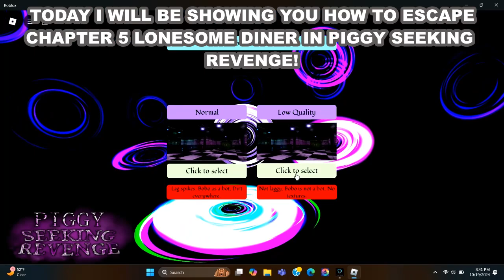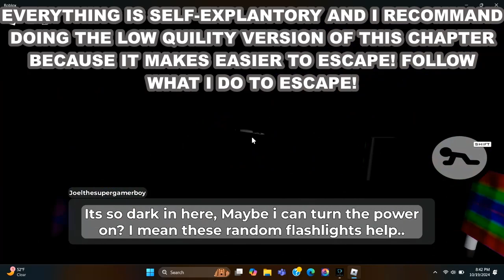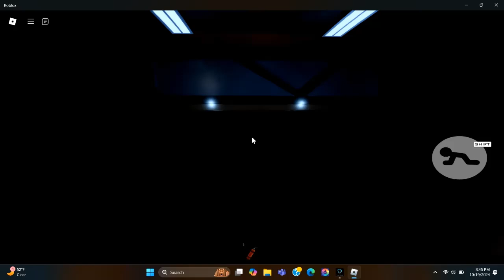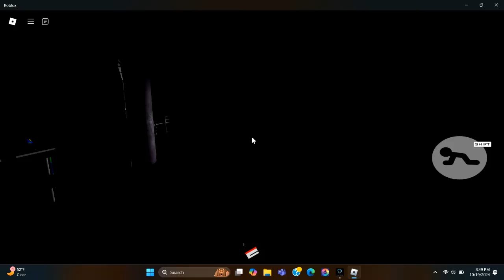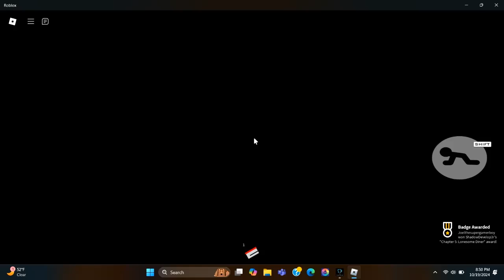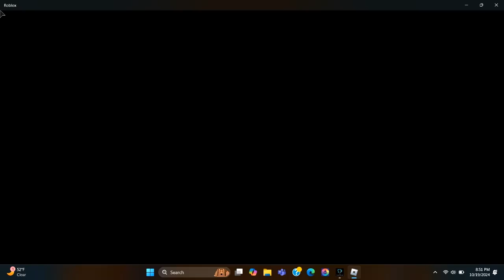HOW TO ESCAPE CHAPTER 5 LONESOME DINER IN PIGGY SEEKING REVENEGE - ROBLOX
USE STAR CODE Joel Games WHEN BUYING ROBOUX OR PERIUMIN

TIMESTAMPS:
(0:00) STARTING CUTSENCE!
(1:03) HOW TO ESCAPE!
(9:22) ENDING CUTSENCE!
(10:09) OUTRO!